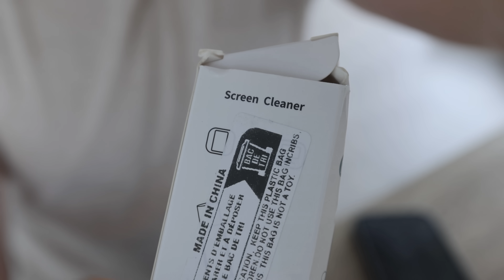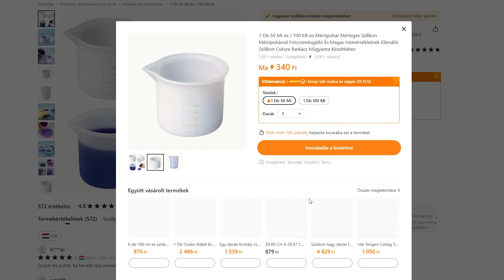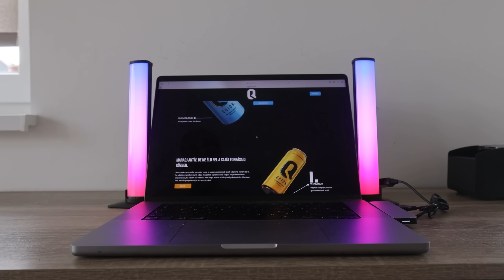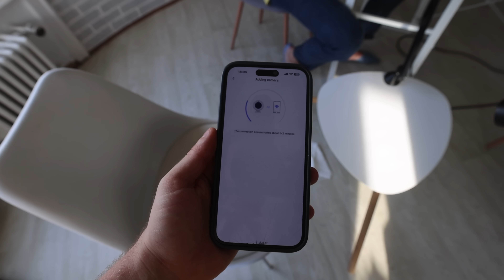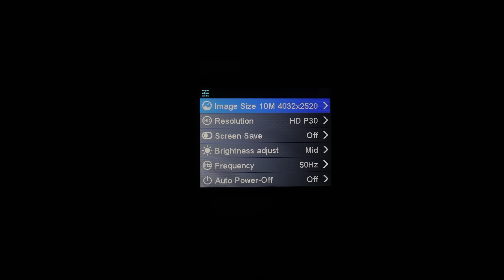Megvettem a LEGPRAKTIKUSABB termékeket a TEMURÓL!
hirdetés 🛒Töltsd le az Appot és használd a 40.000 forintos Bundlet. Itt megtalálod amiket választottam
🔍Vagy keress rá a kódra【dmn4277】a Temu applikáción!
A videó fizetett promóciót tartalmaz!

🍂 Egyesével a linkek 🍂
No. 5 Anti-Slip Luminous Soccer Ball Perfect For Night Training, Football For Indoor And Outdoor Grass Training Competition, 5129 Ft💰
3-in-1 Bathroom And Kitchen Tile Cleaning Brush 360 Degree Rotation Gap Cleaning Brush - Hard Bristles, Wall And Floor Scrubber, 699 Ft💰
Universal Window Rail Cleaning Brush, Easy To Clean Small Gaps And Frames, 349 Ft💰
True Wireless Headset Wireless 5.3 Wireless Headset Sports Headset Stereo, 1939 Ft💰
1pc Leather Cleaning Cream, Car Leather Seat Maintenance Cream,  2093 Ft💰
1pc Mini Electric Massager Gun, Deep Tissue Percussion Electric Muscle Massager, With 6 Adjustable Intensity Levels, 4 Heads,  5569 Ft💰
Human Sensing LED Night Light Corridor Corridor Wardrobe Bedroom, 1062 Ft💰
Rechargeable Book Reading Light Lamp, LED Book Light for Reading in Bed - Eye Caring Adjustable Brightness 3 Color Temperatures 20+ Hours Runtime, 2407 Ft💰
1pc Starry Sky Projector LED Night Light, Astronaut Lamp Star Light, 4 319 Ft💰
2 In 1 Screen Cleaner Spray Computer Screen Dust Removal Microfiber Cloth Set Cleaning Artifact Without Cleaning Liquid 620 Ft💰
Car Dust And Dirt Cleaning Gel - Super Cleaning Clay For Automobiles, r 452 Ft💰
Silicone Skin Sleeve Case For LG Smart TV Remote Control - Perfect Gift For Birthdays, Easter, Boys & Girlfriends 850 Ft💰
2pcs Smart LED Light Bars, RGB Night Light With Remote Control And APP Control, 7052 Ft💰
Computer office wrist guard wrist mouse pad wrist pad hand rest solid color wrist rest 709 Ft💰
Secure Your Home With 5G Dual-Band WiFi 1080p HD E27 Bulb Camera With Automatic Tracking, Full-Color Night Vision & Two-Way Audio! 3 186 Ft💰
R18 Digital Night Vision Binoculars Device, 1080P HD 850nm Infrared 5X Zoom Night Vision Goggles, Outdoor Full Dark 300m Viewing 21 163 Ft💰
A USB Wireless Repeater WiFi Range Extender, 300Mbps Network Signal Amplifier Extender WiFi Booster, Suitable For Upstairs And Downstairs WiFi With Dead Ends. 3241 Ft💰
1pc Colorful Floor Lamp, Indoor Ambiance Decoration Lamp, Powered By USB, Not Rechargeable, 9903 Ft💰
Battery Operated Automatic Card Shuffler - Great For Home & Tournament Use For Classic Poker & Trading Card Games - Professional Cards Shuffling Machine Halloween/Thanksgiving Day/Christmas gift 4602 Ft💰
NINI 44CM Game Toy Children's Sports Plastic Football Gate Mesh Frame Set Foldable Portable Indoor And Outdoor Football Frame Sports DIY Toys 2 655 Ft💰

A Temun:
- ingyenes a kiszállítás és visszaküldés 90 napig!
- termékek százai 2000Ft alatt
- Sok ugyanolyan termék olcsóbb TEMUn
-After Pay and Secure Payment az APPon
-érvényes itt: HU, US, NZ, CA, UK & AU.

Rendelj Quick-et!

Küldj nekem csomagot/levelet ha gondolod:
Abosi Barna